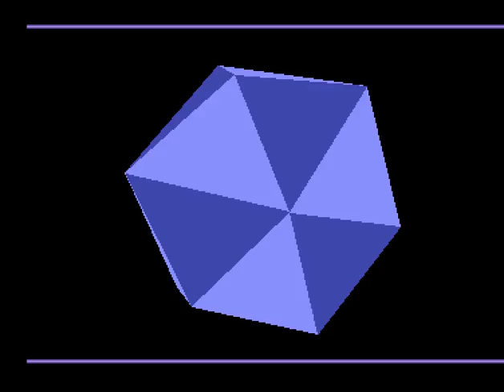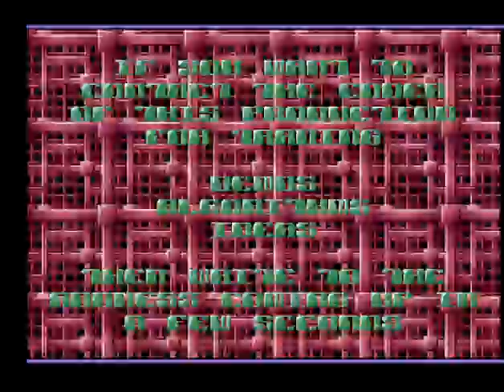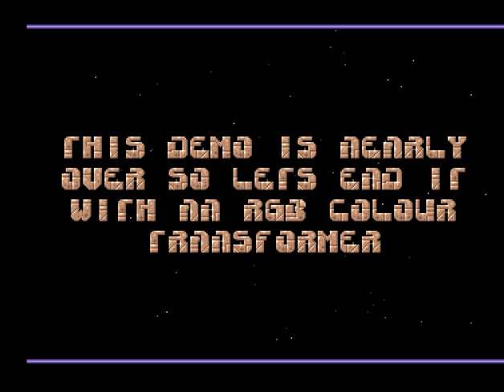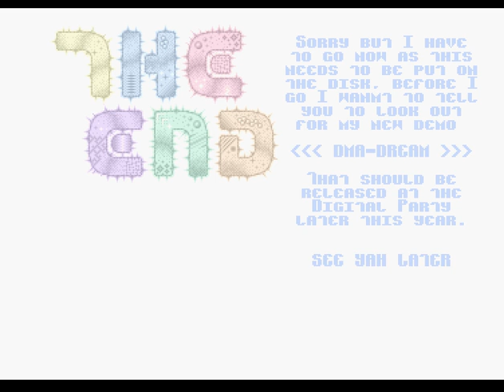Anarchy - Deja Vu - Amiga Demo